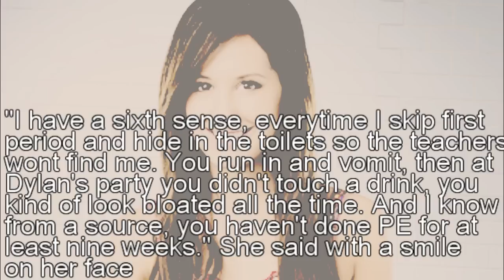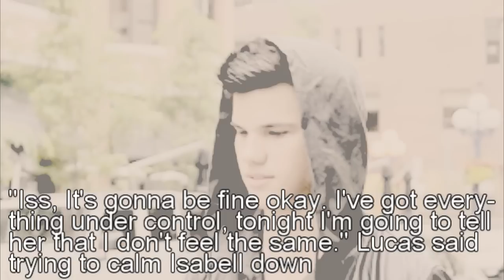' Just a dream 1x11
D: Next episode is the last one of the season!
I told you all shit was gonna go down!
oh and before I forget, I used a manip by one of the many incredible
manip channels out there. I just forgot which one hehehe.
Its the Tiley one.
So just search 'tiley manip' if you're interested in using it.

x